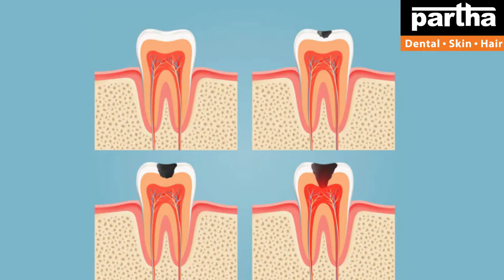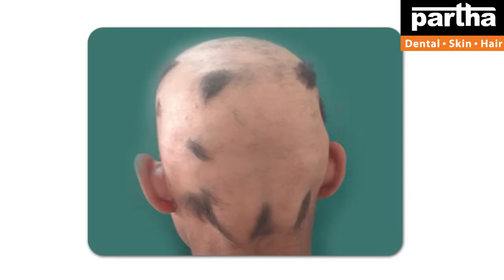Dr Kalpana | Dental & Hair Problems with Treatment Solutions | Vijaywada Clinics